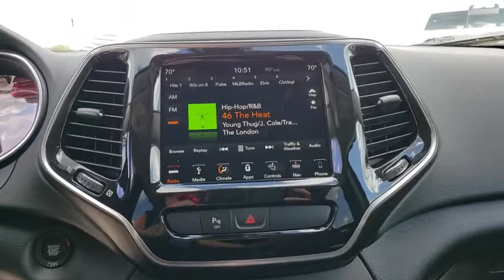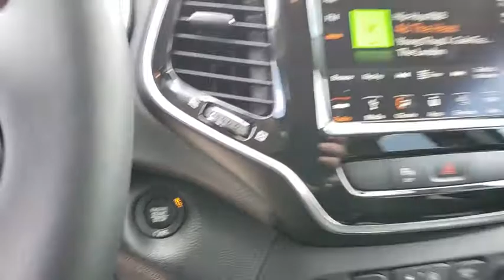2019 Jeep Cherokee Ocala, The Villages, Mount Dora, Clermont, Leesburg, FL 191336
Billet Silver Metallic Clearcoat New 2019 Jeep Cherokee available in Ocala, Florida at Bill Bryan Chrysler Dodge Jeep. Servicing the The Villages, Mount Dora, Clermont, Leesburg, FL area.
2019 Jeep Cherokee LIMITED FWD - Stock#: 191336 - VIN#: 1C4PJLDB3KD395991

Price includes: $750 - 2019 Retail Non-Prime Bonus Cash **CK1V. Exp. 09/03/2019, $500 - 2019 Returning Lessee 38CKB1 (No EP). Exp. 09/03/2019, $500 - Southeast BC Bonus Cash SECKA. Exp. 09/03/2019, $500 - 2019 MY Military Program 39CKB. Exp. 01/02/2020, $1,000 - Southeast BC Regional Bonus Cash SECKN. Exp. 09/03/2019, $2,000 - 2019 Retail Consumer Cash 66CK1. Exp. 09/03/2019, $1,000 - Chrysler Capital 2019 Bonus Cash 44CKB3. Exp. 09/03/2019
ENGINE: 2.4L I4 ZERO EVAP M-AIR W/ESS  (STD),QUICK ORDER PACKAGE 2BG  -inc: Engine: 2.4L I4 Zero Evap M-Air w/ESS  Transmission: 9-Speed 948TE Automatic,BLACK  PREMIUM LEATHER TRIMMED BUCKET SEATS,BILLET SILVER METALLIC CLEARCOAT,9 AMPLIFIED SPEAKERS W/SUBWOOFER,GVWR: 5 050 LBS  (STD),3.734 AXLE RATIO  (STD),TRANSMISSION: 9-SPEED 948TE AUTOMATIC  (STD),RADIO: UCONNECT 4C NAV W/8.4 DISPLAY  -inc: SiriusXM Traffic Plus  HD Radio  For Details Visit DriveUconnect.com  1-Year SiriusXM Guardian Trial  5-Year SiriusXM Travel Link Service  5-Year SiriusXM Traffic Service  GPS Navigation  SiriusXM Travel Link  4G LTE Wi-Fi Hot Spot,Front Wheel Drive,Power Steering,ABS,4-Wheel Disc Brakes,Brake Assist,Aluminum Wheels,Tires - Front Performance,Tires - Rear Performance,Heated Mirrors,Power Mirror(s),Integrated Turn Signal Mirrors,Rear Defrost,Privacy Glass,Intermittent Wipers,Variable Speed Intermittent Wipers,Rear Spoiler,Remote Trunk Release,Power Liftgate,Power Door Locks,Daytime Running Lights,Automatic Headlights,Fog Lamps,AM/FM Stereo,Satellite Radio,Bluetooth Connection,Requires Subscription,Premium Sound System,MP3 Player,Steering Wheel Audio Controls,Auxiliary Audio Input,Power Driver Seat,Power Passenger Seat,Mirror Memory,Driver Adjustable Lumbar,Seat Memory,Passenger Adjustable Lumbar,Pass-Through Rear Seat,Rear Bench Seat,Adjustable Steering Wheel,Trip Computer,Power Windows,Leather Steering Wheel,Heated Steering Wheel,Keyless Entry,Keyless Start,Universal Garage Door Opener,Cruise Control,Climate Control,Multi-Zone A/C,Woodgrain Interior Trim,Leather Seats,Bucket Seats,Auto-Dimming Rearview Mirror,Driver Vanity Mirror,Passenger Vanity Mirror,Driver Illuminated Vanity Mirror,Passenger Illuminated Visor Mirror,Floor Mats,Remote Engine Start,Smart Device Integration,Heated Front Seat(s),Engine Immobilizer,Security System,Traction Control,Stability Control,Front Side Air Bag,Rear Parking Aid,Blind Spot Monitor,Tire Pressure Monitor,Driver Air Bag,Passenger Air Bag,Front Head Air Bag,Rear Head Air Bag,Passenger Air Bag Sensor,Rear Side Air Bag,Knee Air Bag,Child Safety Locks,Back-Up Camera